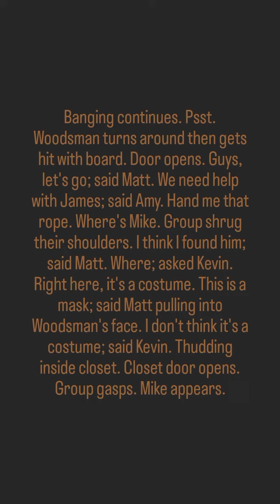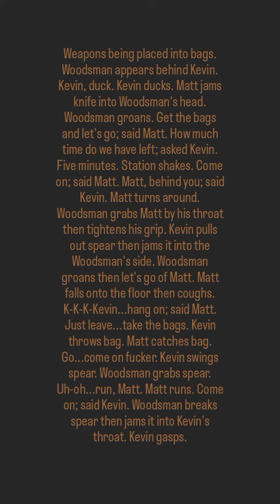#42) The Woodsman 10: In Outer Space By: Colton Dennis (10/12)